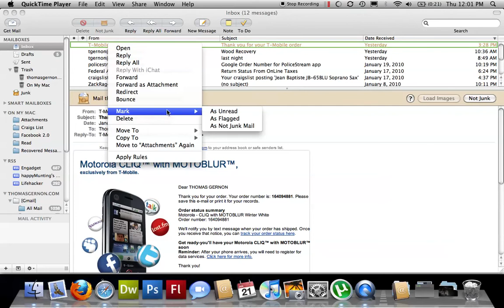OSX - Marking Mail Unread